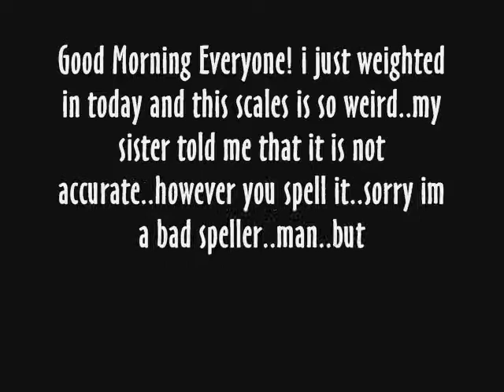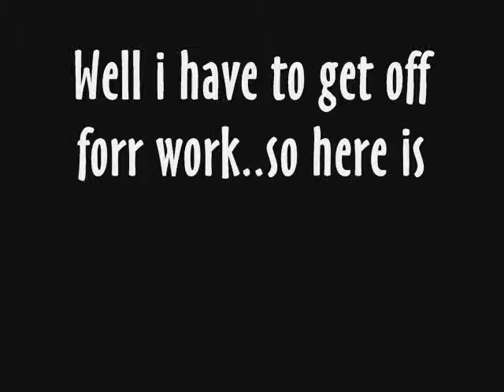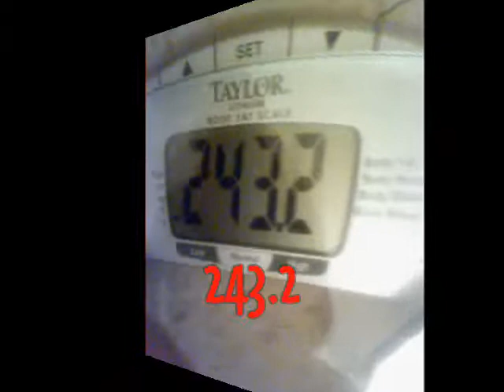JournalEntry81 (GOOD MORNING)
yOUTUBE OH MY GOSH...IT GETS ON MY NERVES! BUT HERE IS THE MORNING ONE...

JOURNEYS
1 M.A.D. P (30/90)
Hip Hop Abs F.B.C./LEVEL 2!(Day 40)
N.F.F. (6/365)
Acai-Pure (Pssh still waiting on the second bottle lolz)

Weight in Chart

Sunday M:(01042009):9:45 A.M/:242.2ibs
Sunday N:(01042009):8:30 P.M/:242.8ibs
Monday M:(01052009):9:30 A.M/:241.4ibs
Monday N:(01052009):9:19 P.M/:244.4ibs
TuesdayM:(01062009):1019 A.M.:242.2ibs
TuesdayN:(01062009):7:56 P.M.:243.4ibs
WEDNESYM:(01072009):7:00 A.M.:243.2ibs
WEDNESYN:(01072009):0:00 P.M.:000.0ibs